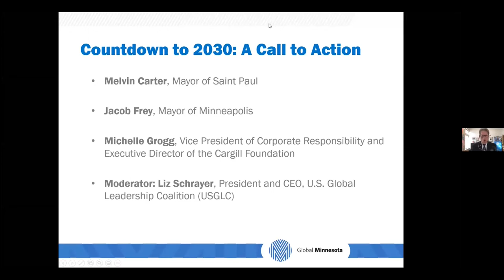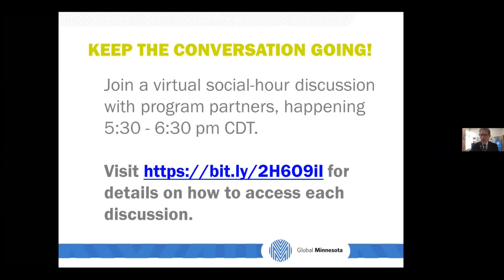World Food Day - Countdown to 2030: A Call to Action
Global Minnesota World Food Day 4 pm - 5 pm
Countdown to 2030: A Call to Action
● Jacob Frey, Mayor of Minneapolis
● Melvin Carter, Mayor of St. Paul
● Michelle Grogg, Vice President of Corporate Responsibility and Executive Director of the Cargill Foundation
● Moderator: Liz Schrayer, President and CEO, U.S. Global Leadership Coalition (USGLC)